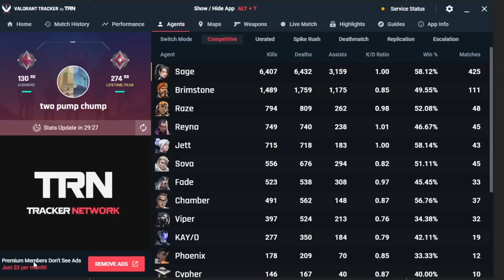Valorant, but i play like cringelord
Start using Valorant Tracker today and start improving faster!✅FREE!

Songs: Rav - Lost Reason
Rav - Time Tested
Rav - my time